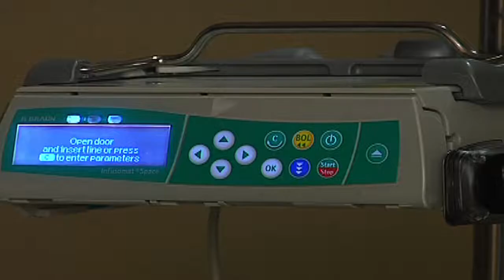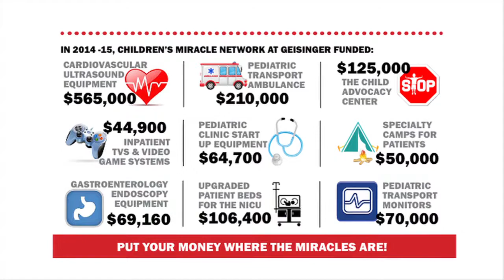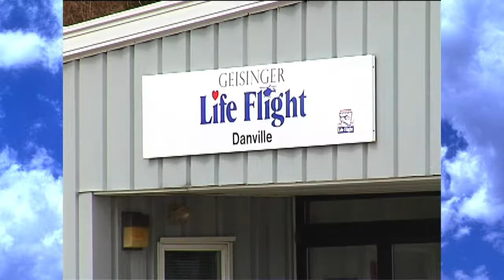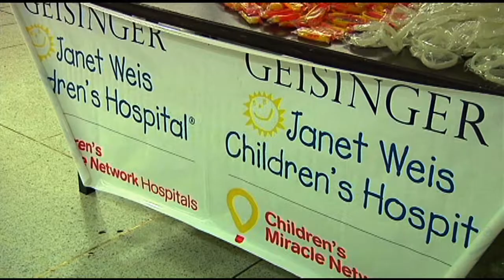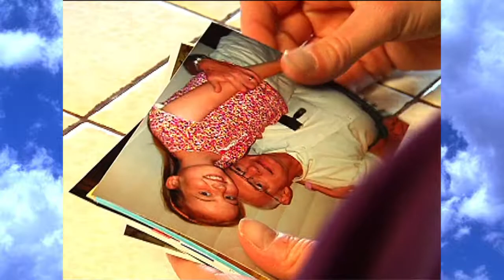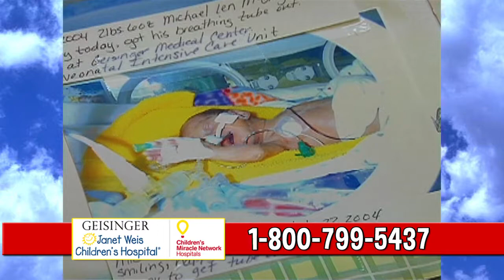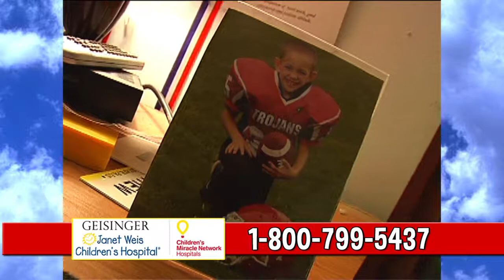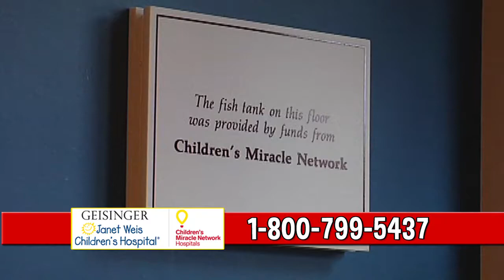2015 CMN Show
Children's Miracle Network Celebration 2015. Celebrating 20 years working with WBNG-TV.